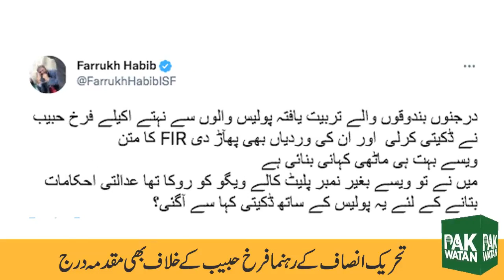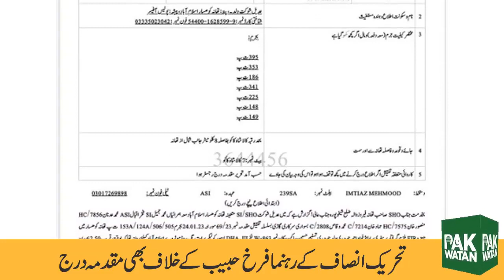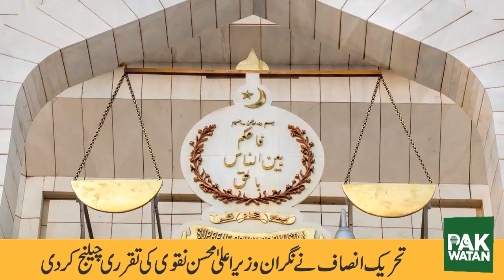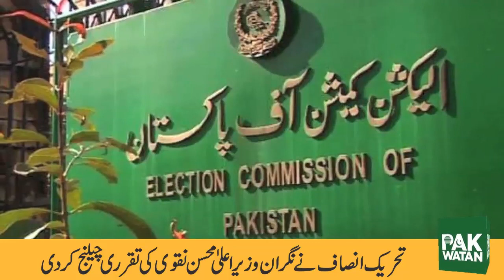Pak Watan News Bulletin | Breaking and Top Stories of the day